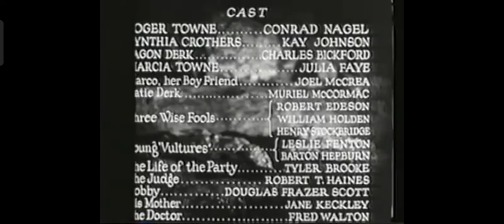Dynamite (1929) Charles Bickford Kay Johnson (Complete Pre Code Movies)